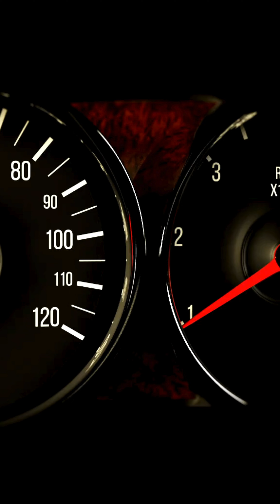AI art sexy biker girl lookbook 4k video. AI アートのセクシーなバイカー ガール ルックブック 4k ビデオ。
Matt's Blues โดย Kevin MacLeod ได้รับอนุญาตภายใต้ใบอนุญาต ครีเอทีฟคอมมอนส์แบบระบุแหล่งที่มา 4.0